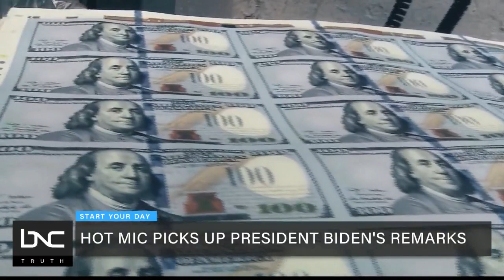President Biden Curses At Fox News Reporter on Hot Mic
On a hot mic, President Joe Biden called a reporter a "stupid son of a b " after a White House event on Monday.

This is not the first time Biden has shown frustration when asked tough questions. BNC correspondent Bofta Yimam joins "Start Your Day" with Sharon Reed to discuss the exchange with the Fox News correspondent.